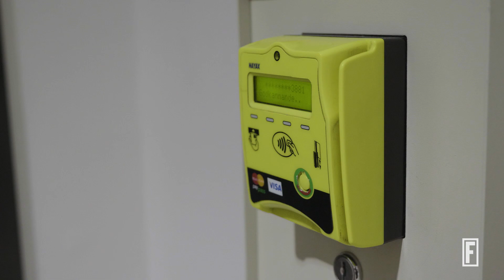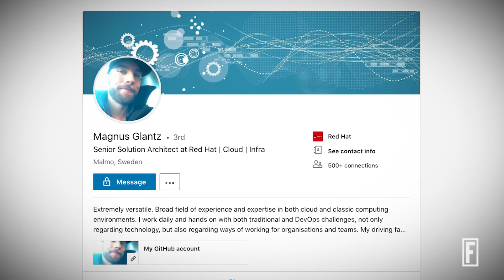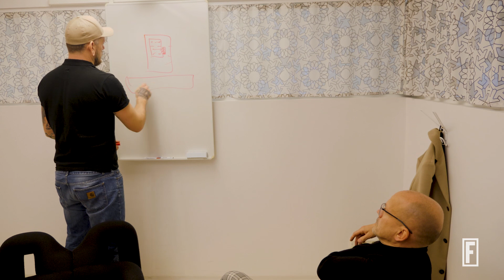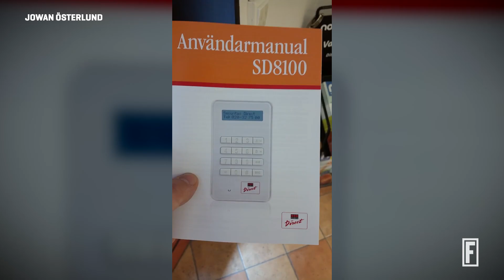Biochipping: Beyond Human I Fortune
Jowan Österlund, founder and CEO of Biohax International, believes that microchipping can revolutionize the way people interact with the world.